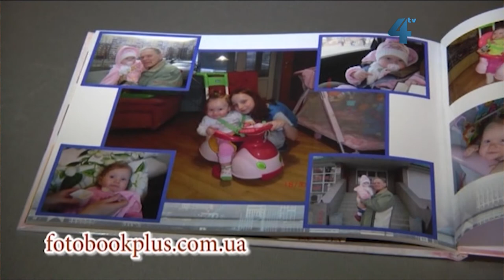Baby-boom: фотоконкурс №2